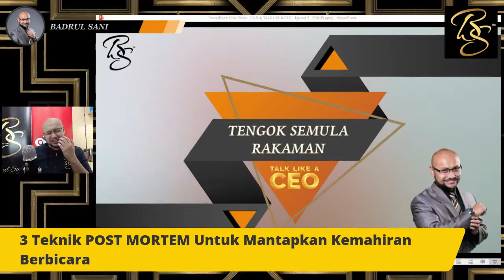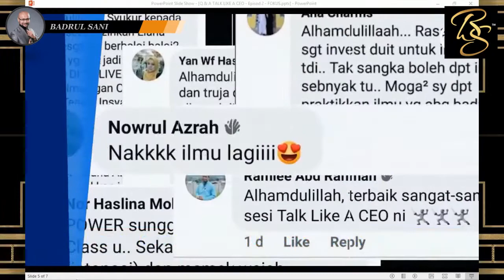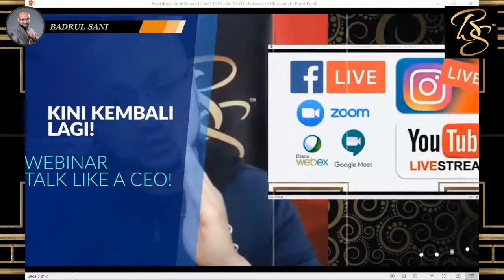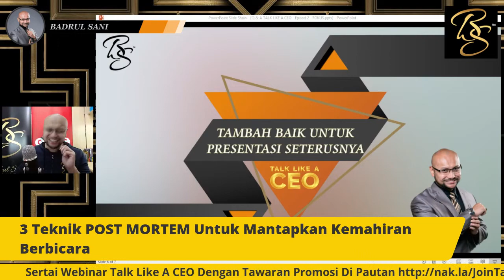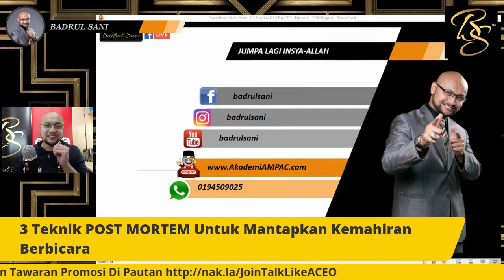3 Teknik POST MORTEM Untuk Mantapkan Kemahiran Berbicara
Dengan teknik ini, anda akan sentiasa UPGRADE diri selepas setiap kali presentasi. InsyaAllah.